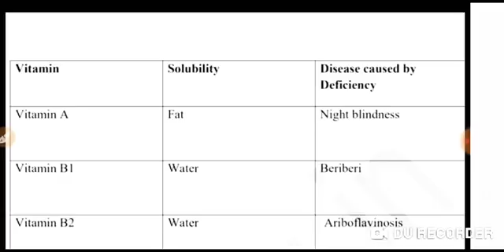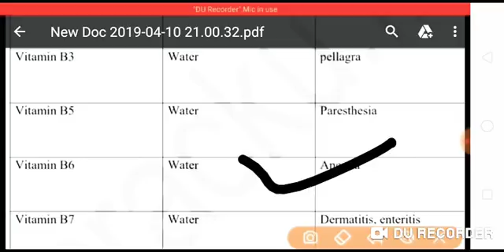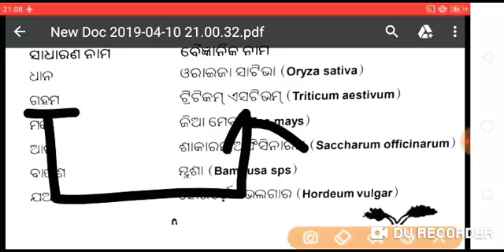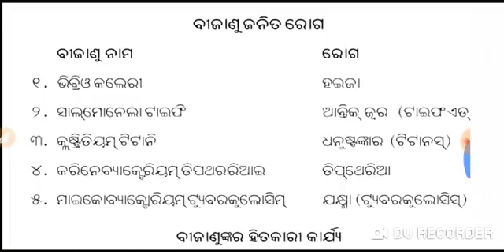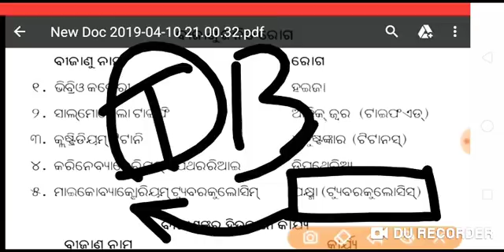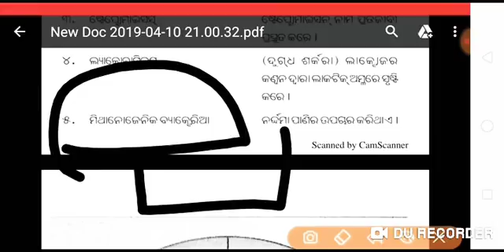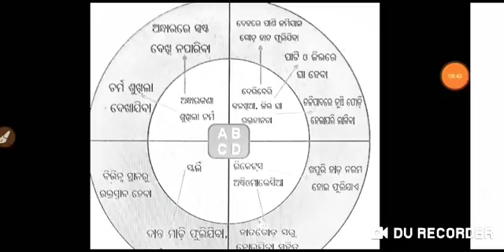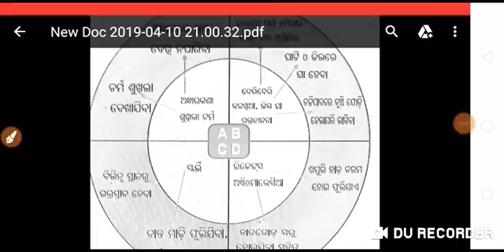ସିଟି ପରୀକ୍ଷା ୨୦୧୯..Most Important Science Notes